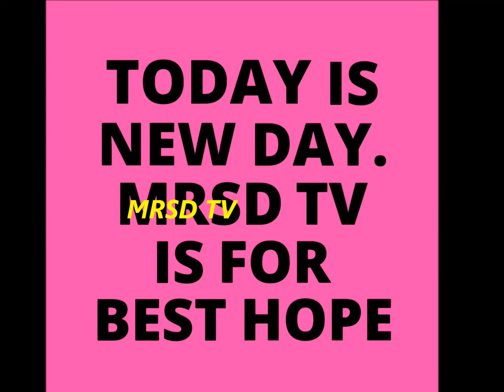Top 48 Red-Winged Blackbird In North America! 48 North American Red-Winged Black Birds #48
The common name for the red-winged blackbird is taken from the mainly black adult male's distinctive red shoulder patches, or epaulets, which are visible when the bird is flying or displaying.[12] At rest, the male also shows a pale yellow wingbar. The female is blackish-brown and paler below. The female is smaller than the male, at 17–18 cm (6.7–7.1 in) long and weighing 41.5 g (1.46 oz), against his length of 22–24 cm (8.7–9.4 in) and weight of 64 g (2.3 oz).[13] The smallest females may weigh as little as 29 g (1.0 oz) whereas the largest males can weigh up to 82 g (2.9 oz).[14] Each wing can range from 8.1–14.4 cm (3.2–5.7 in), the tail measures 6.1–10.9 cm (2.4–4.3 in), the culmen measures 1.3–3.2 cm (0.51–1.26 in) and the tarsus measures 2.1 cm (0.83 in).[11]

Young birds resemble the female, but are paler below and have buff feather fringes. Both sexes have a sharply pointed bill. The tail is of medium length and is rounded. The eyes, bill, and feet are all black.[15]

The male is unmistakable except in the far west of the US,
where the tricolored blackbird occurs.
Males of that species have a darker red epaulet edged with white,
not yellow. Females of tricolored, bicolored,
red-shouldered and red-winged blackbirds can be difficult to identify in areas where more than one form occurs. In flight, when the field marks are not easily seen, red-winged can be distinguished from less closely related Icterids such
as common grackle and brown-headed cowbird by its different silhouette and undulating flight.

Virtually all of North America's raptors take adult or young red-winged blackbirds, even barn owls, which usually only take small mammals, and northern saw-whet owls, which are scarcely larger than a male red-winged. Accipiter hawks are among their most prolific predators and, locally, they are one of the preferred prey species of short-tailed hawks.[19] Crows, ravens, magpies and herons are occasionally predators of blackbird nests. Additional predators of blackbirds of all ages and their eggs include raccoons, mink, foxes and snakes, especially the rat snake. Marsh wrens destroy the eggs, at least sometimes drinking from them, and peck the nestlings to death.[20]

The red-winged blackbird aggressively defends its territory from other animals. It will attack much larger birds.[21] Males have been known to swoop at humans who encroach upon their nesting territory during breeding season

How Nature Works: Red-winged Blackbird Display

Red-winged Blackbird

Red-winged Blackbird, blackbird, bird, bird song, bird behavior, birding, Lang Elliott, The Music of Nature, musicofnature.org, birdwatching, birds, songbirds

Red Winged Black Bird Attacks Red Shouldered Hawk

Red Winged Blackbird Song and Territorial Display

Red-winged Blackbird - HD Mini-documentary

Red Winged Black Bird Calling and Whistling

Black bird, Qualicum, Parksville, Redwing Blackbird, Bird Call